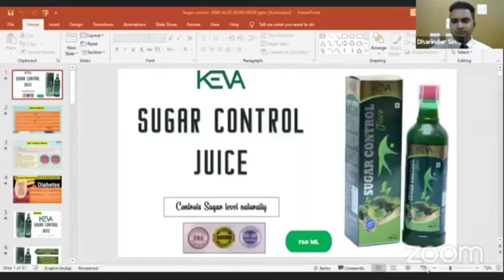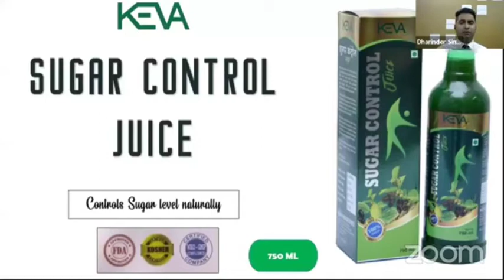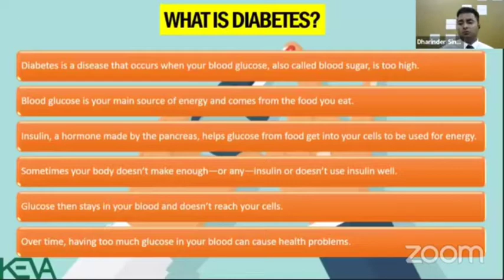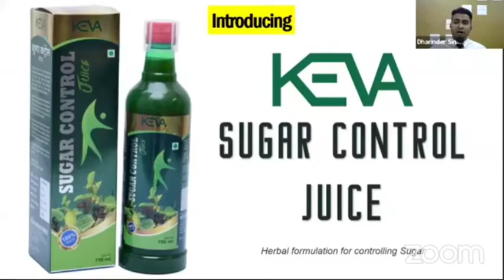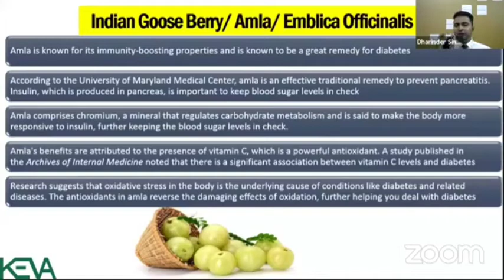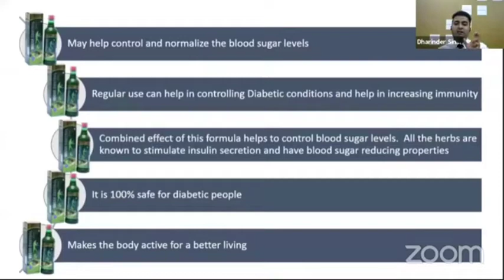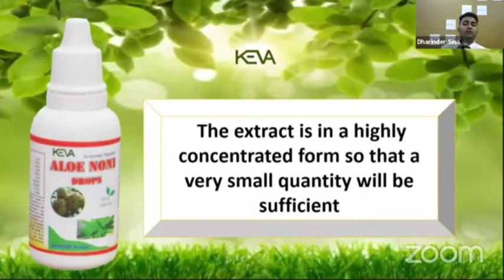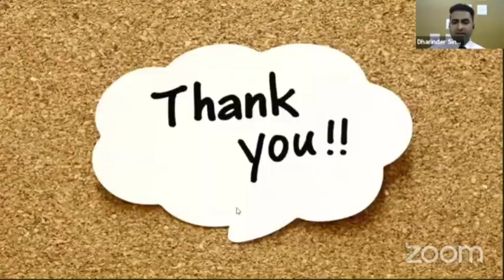Solution of Most Common Health Problem Like Diabetes & Earn Huge Income with Kevanexgen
Solution of Most Common Health Problem Like Diabetes & Earn Huge Income with These Products Live Webinar

keva offers august 2021,keva offers,keva august 2021 offer,keva latest offer august 2021,keva new offers,imc august offer 2021,keva industries august bonanza offer 2021,
keva industries 2021 august bonanza offer,
augest 2021,
keva july 2021 offer,
keva august offers,
keva offer,keva july monthly offer 2021,
keva monthly bonanza offer july 2021,
keva industries offer,
keva bonanza offer,
keva monthly offer,offer,
keva industries offers,
keva latest offer

Start from anywhere all over India.
Buy or sell your daily needs
And build your business, soap, cream,
oil, shampoo, conditioner, hair oil, tea
leaf, washing powder, etc, more than
600 product range. India's first
industry with 450 preparations (1050
products).
Keva Kaipo Industries (KEVA industry)
1-Every product certified by WHO,
GMP, ISO, HALALA, AYUSH, AURVED,
over 45 certifications
With 2-Money Back Guarantee (30
days)
3-One free with one (life time)
4-Free Joining. (no investment)
(PAN Card, Aadhar Card)
5-buy, sell no conditions apply.
6-Lavity insurance of 15 crore on
every product (bharti AXA general
insurance)
7-Value less than market rate.
8-Online Order. Facility (Free Home
Delivery)
9-Tell your acquaintances if you like
the product. (Extra Income)
* to do business *
1-only two line plan!
2-line and side maintenance is not
needed
3-100 % Upline Sport & Training,
Online & Offline Support
4-Mobile app, personal health app,
health care app, deal app, web page,
web browser, etc
5-Binary Plan Available (Optional)
6-15 % to 25 % percent discount on
pickup of shoppe
7-1 % referral income on opening a
shop (Lifetime)
8-T. D 5 % commission (with
promotional offer)
0.5 % referral income on opening
9-T.D. (Lifetime)
10-Seminar every month in your area
by company
For more information and joining
contact formula-*Bharat k Prajapati*
*keva Industries consultant*
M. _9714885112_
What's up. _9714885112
*Bharat k Prajapati*
*promoter keva industry*
HealthCare,
personalCare,
HomeCare,
HerbalProducts,
AgricultureProducts,
FoodProducts,
EnergyProducts,
BeautyProducts,
HealthandFitnessEquipment,
FoodProducts.
EnergyProduct,
BeautyProducts
HealthandFitnessEquipment.
VeterinaryProducts,
EducationalTools.